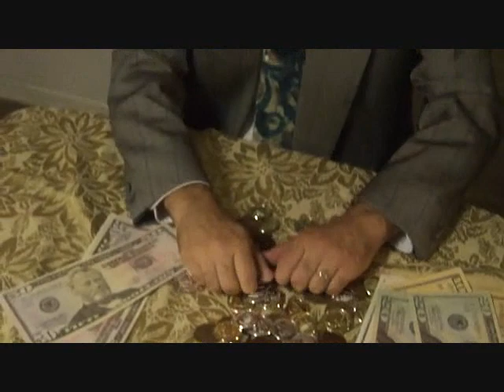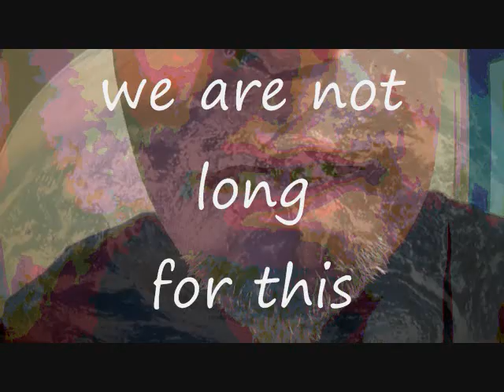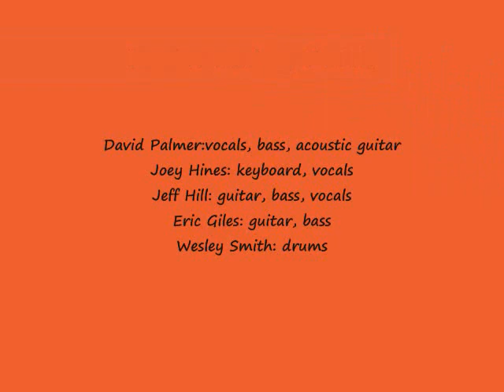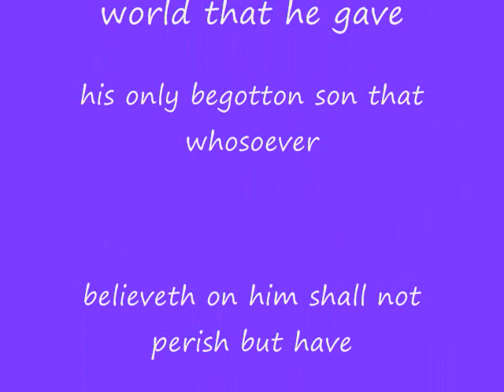QUESTION OF FAITH (a soul is a terrible thing to waste)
music video by Jeff Hill.   Performed by Patch.
written by Jeff Hill
produced by Eric Giles